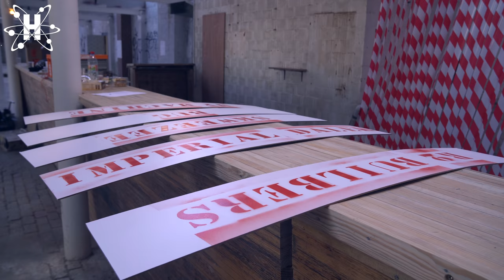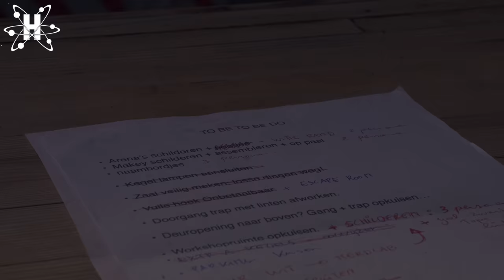Koterij #117: Het programma van Maker Faire Gent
Vorig weekend was het 4e en laatste bouwweekend voor Maker Faire Gent. Er moest nog veel gebeuren, maar het is gelukt. Alles wat moest gemaakt worden is... uhm gemaakt. Volgende week beginnen we met de opbouw, maar ik heb voor jullie al een overzicht gemaakt van een aantal zaken die je kan doen op Maker Faire.

Die bands bestaan niet echt, hé. Je moet ze niet googlen. Ze bestaan enkel in mijn hoofd... en daar maken ze de muziek bij mijn video's.